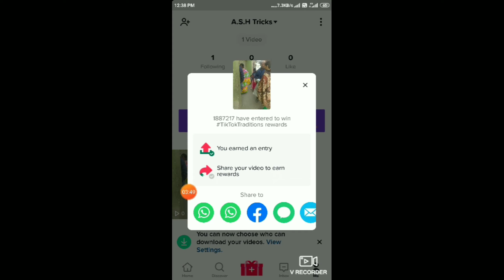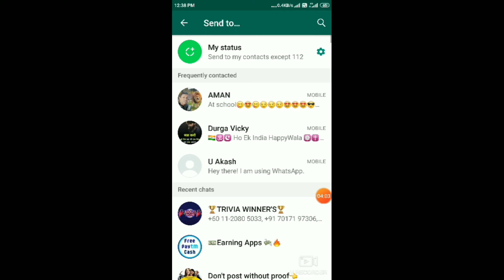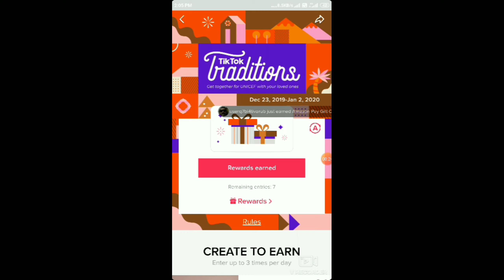Earn ₹10000 for free By Tiktok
HELLO GUYS
This is another loot video
Loot fast
Expired
Important -
Guys aapko rewards earned me Jaana hai aur jitna video aapne share Kiya tha utna hi aapko chance milega jisme se ₹10000 se ₹150 tak mil Sakta hai
toh aapko My rewards earned pe click karna hai usme hi aapko ₹150 milega

Code - 5S22FJ770QH02
Must use this